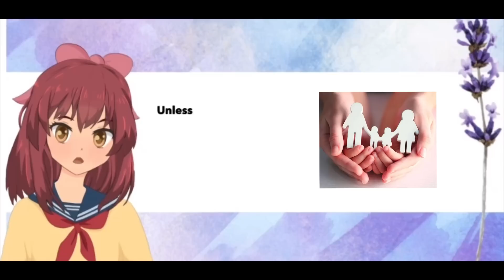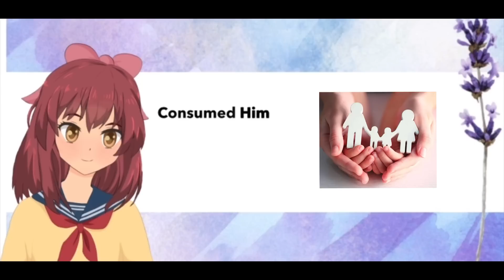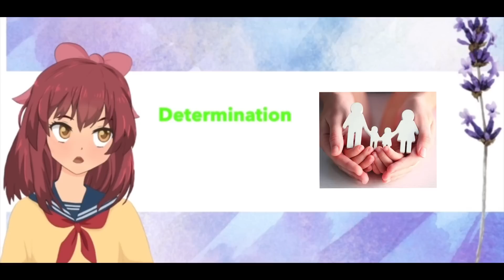Adoption; Embracing Love, Creating Family